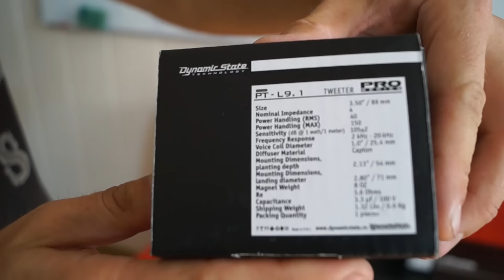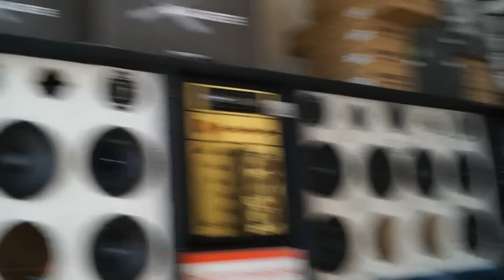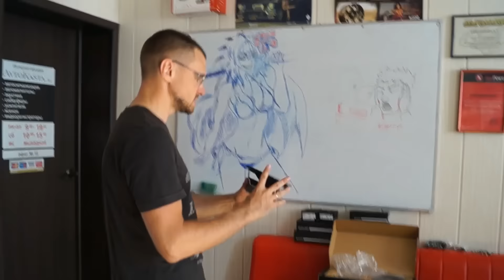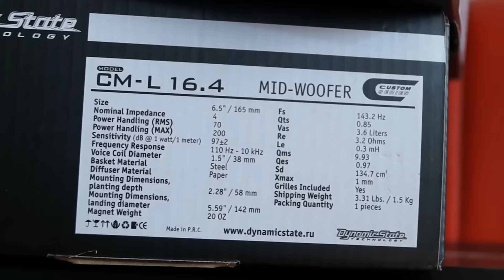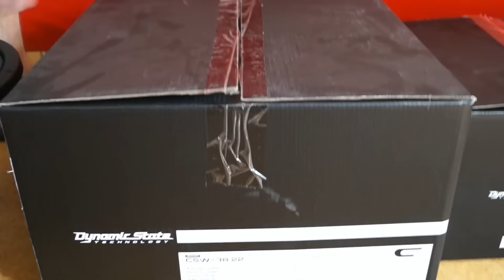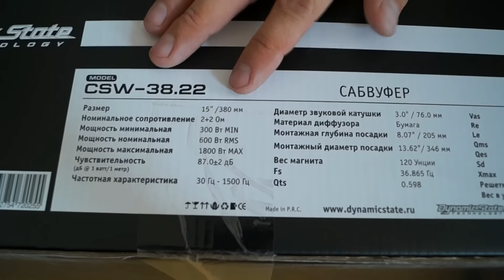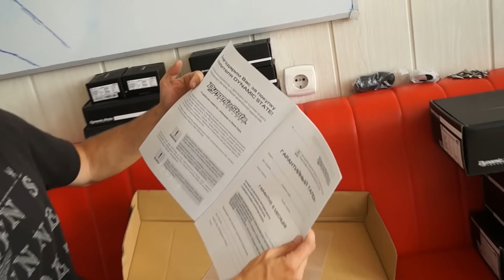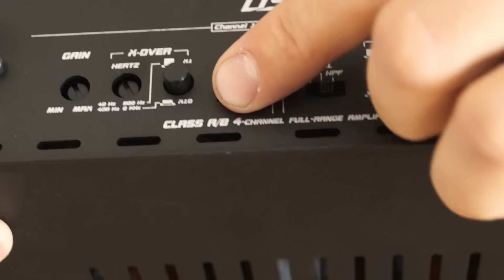Все об акустике Dynamic State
Dynamic State - акустика, сабвуферы, усилители, аксессуары.